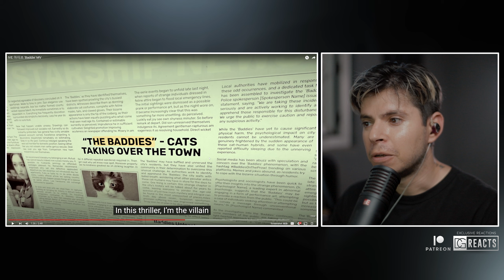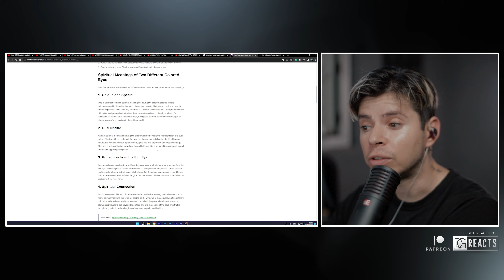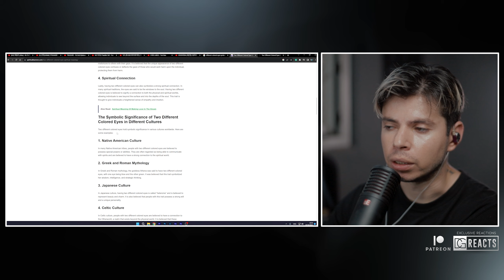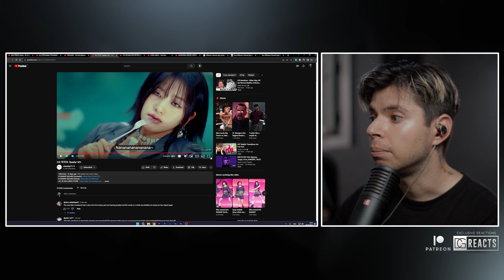IVE 아이브 'Baddie' MV REACTION - DG REACTS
I do not take requests at the moment.